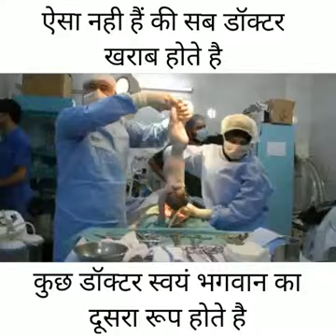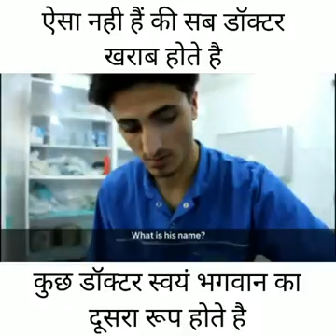New life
Some doctors was really play roll of god.
Like a this man